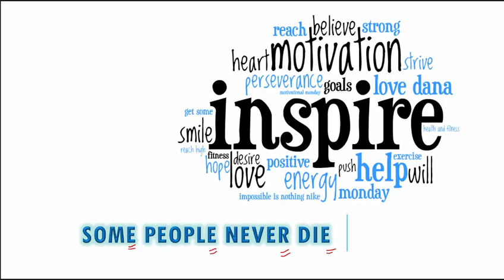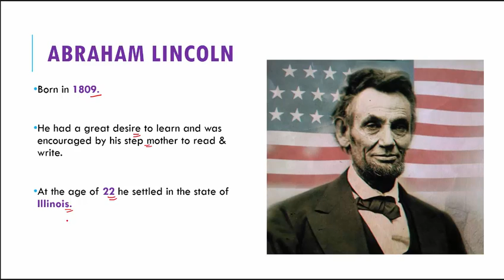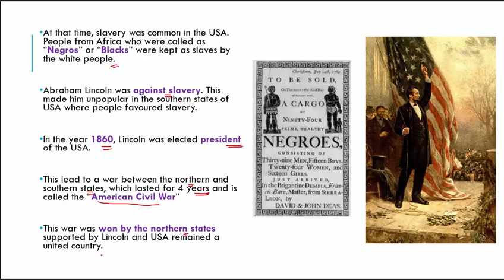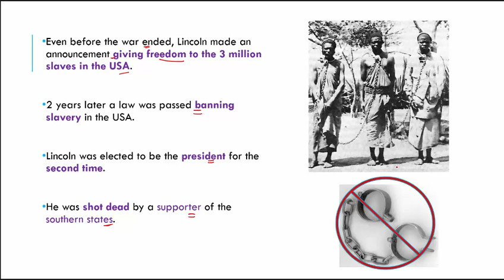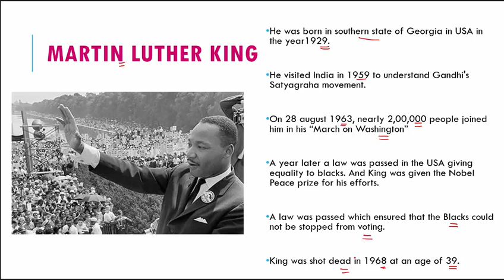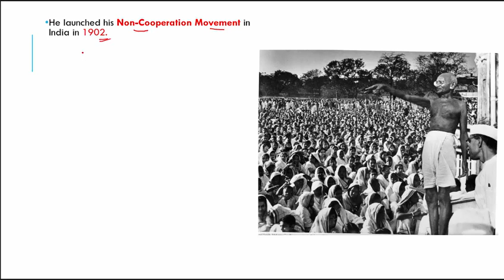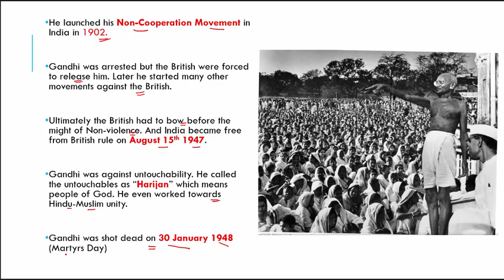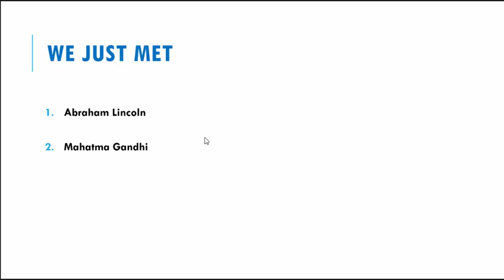Some People Never Die - 5th Standard, Social Science, CBSE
Why Wonderslate?

[+] Learning with interactive tests on the go
[+] Track, Monitor & Evaluate your performance
[+] Practice and perfect - so that you are thoroughly prepared
[+] Get Analytics and keep a track of your progress
[+] Subject and chapter-wise modules covering entire syllabus
[+] WS eBooks and WS eBook+ from the house of India's most known publishers, Arihant Publications, Vidya Prakashan, etc. are available.
[+] Read, practice and perfect your preparation with WS eBooks and WS eBooks+ from Arihant Publications and Vidya Prakashan.

Prepare for the following exams with our WS eBooks and WS eBooks+ now:

[+] UPSC (CSAT, IAS, IRS, IFS, etc.) exam preparation i.e. Civil Services
[+] IIT JEE 2018 – Indian Institute of Technology Joint Entrance Examination
[+] State CET –  KCET (Karnataka), KCEE (Kerela), APSET (Andra Pradesh)
[+] NEET – NATIONAL ELIGIBILITY CUM ENTRANCE TEST (Medical Entrance)
[+] State PSC (All including RAS by RPSC, MPPSC, UPPSC, BPSC, APPSC etc.)
[+] School CBSE (NCERT) Text Books from Class 1-12
[+] XAT, MAT etc College Entrance Exams
[+] Diploma CET (Karnataka)
[+] Bank PO exams (SBI PO and IBPS PO)
[+] Railway exams (RRB- Locopilot)

Happy Learning🙂